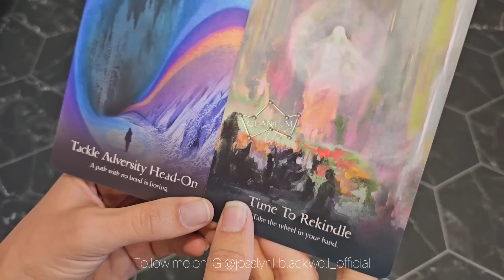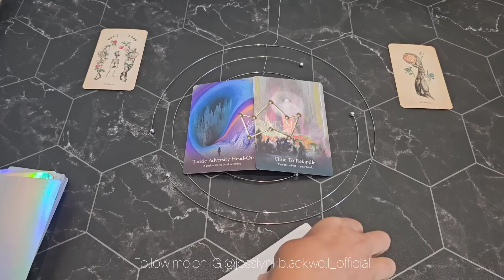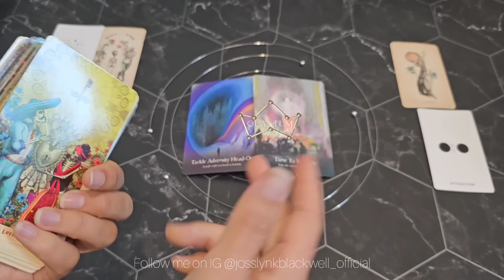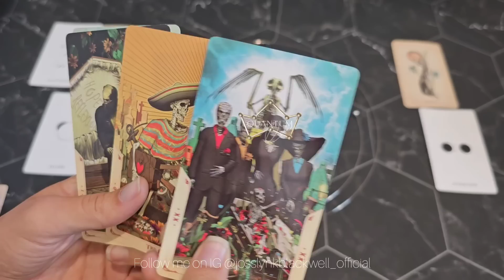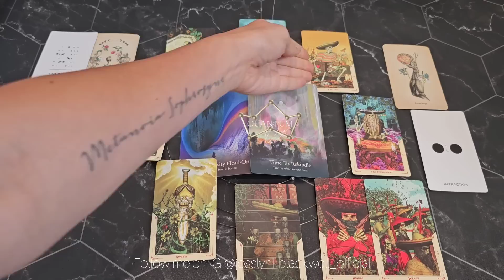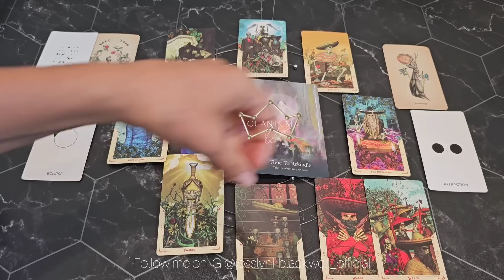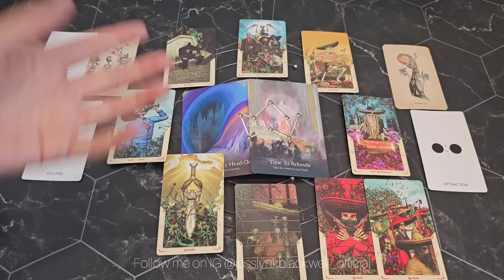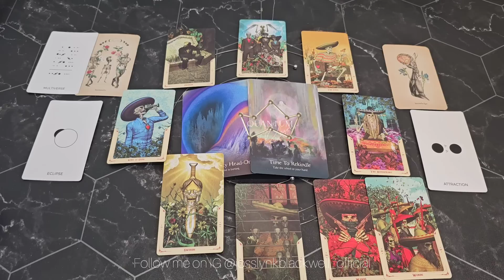Scorpio - The move TOWARDS you! - Scorpio - Quantum The Journey Begins!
Cards Used:
- Insight Tarot

Cards Recommended:
TAROT